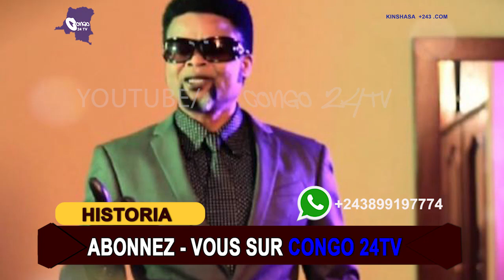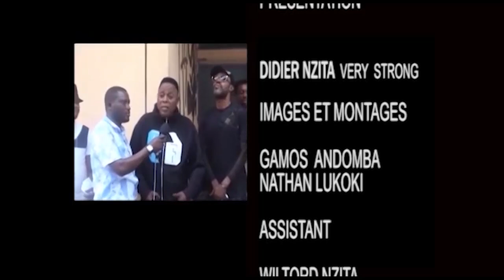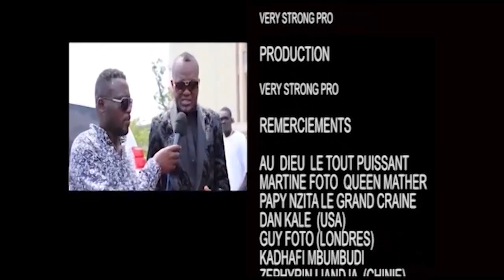Félix Wazekwa a coeur ouvert alobeli réconciliation naye Koffi O et raison ya séjour naye na poto